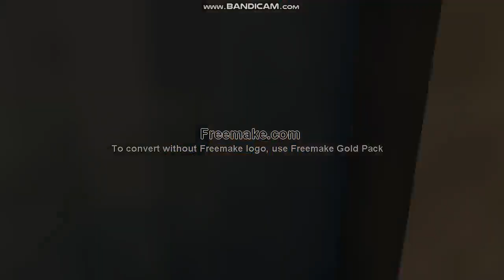Mai Jucam Si Fs15 ca Trebuie da tot cu UTB-urile! (FS15)